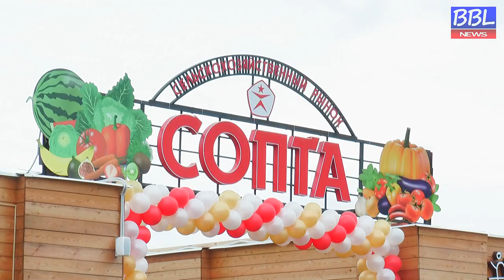БОЛЬШАЯ БАЛАШИХА ЛАЙФ (BBL).Открытие рынка "СОПТА"